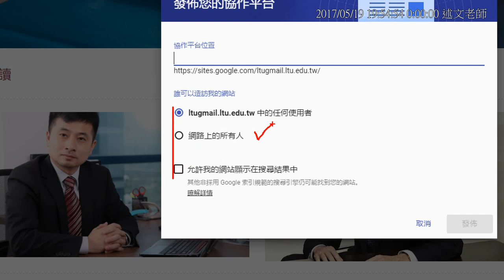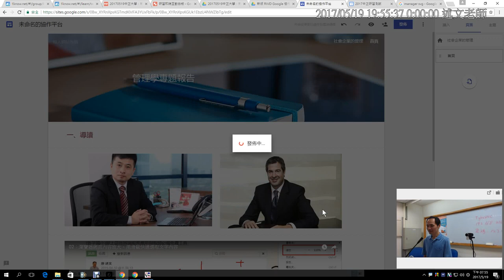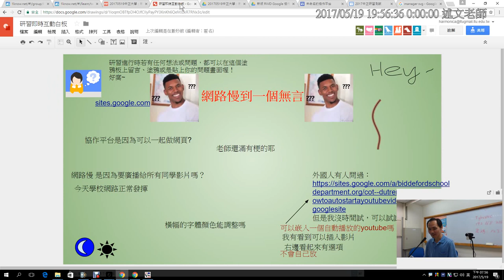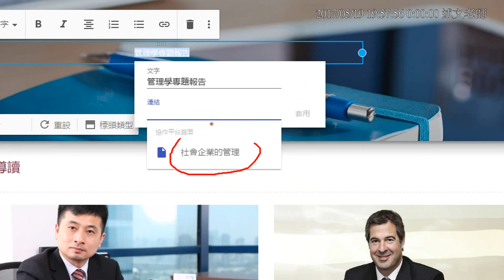10：新版本的Google協作平台發佈設定